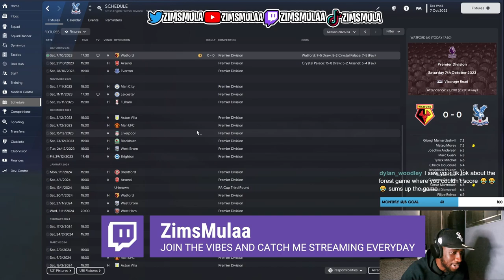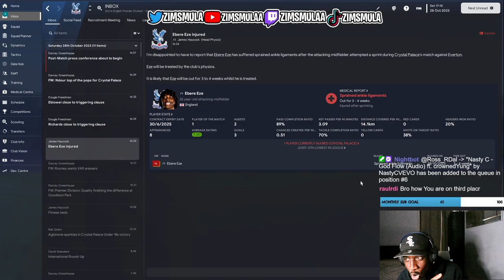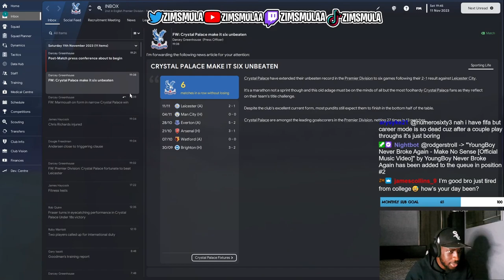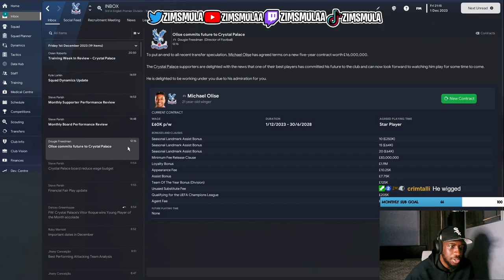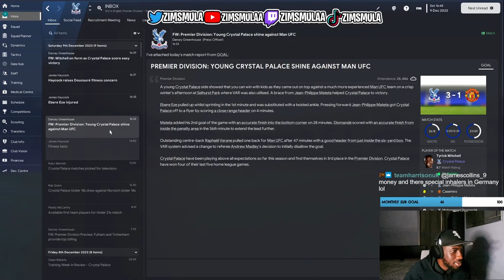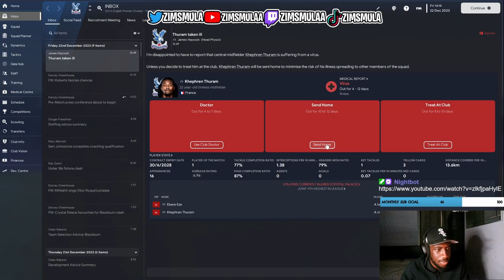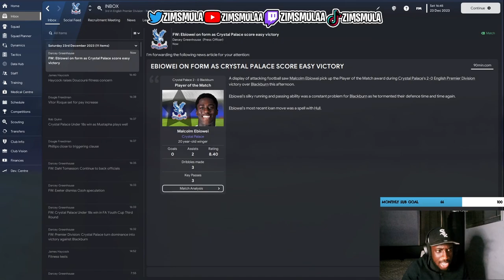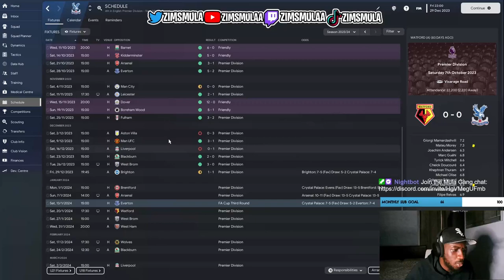Incredible! Our Form KEEPS Going! | Part 7 | Crystal Palace | FM23